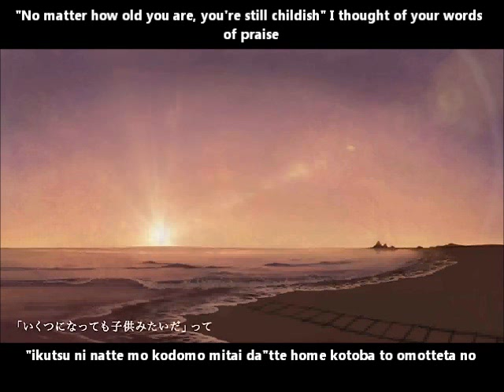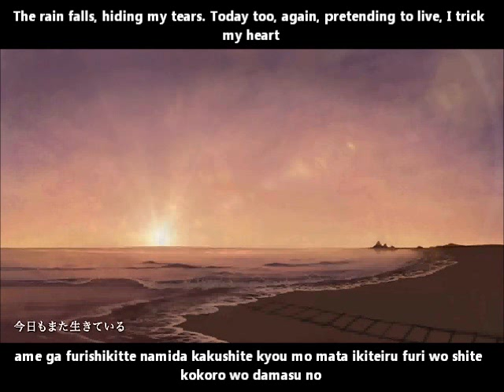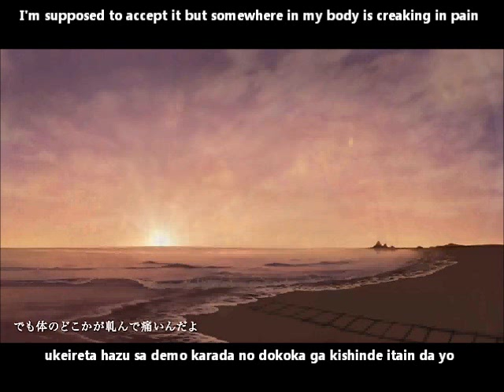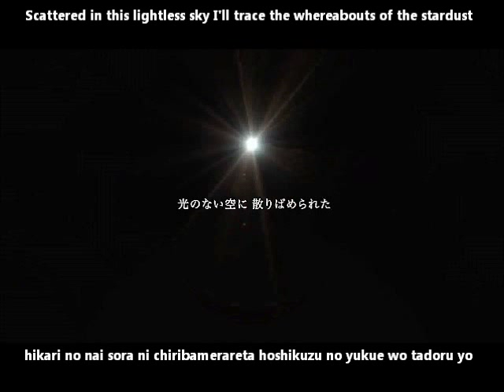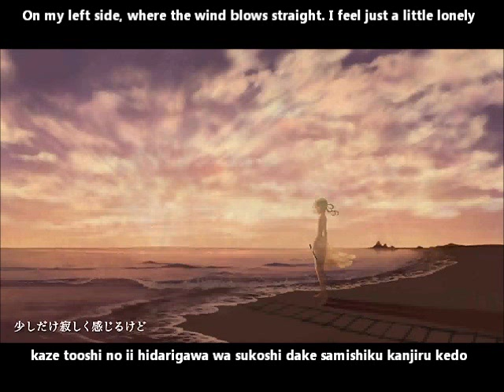【GUMI】「ヒカリノユクエ」English and romaji subs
The rain falls, hiding my tears. Today too, again, pretending to live, I trick my heart

buzzG and GUMI~

Title: 「ヒカリノユクエ」 / buzzG feat.GUMI Hikari no Yukue/The Light's Whereabouts
Composer: buzzG
Illust : 記号（Kigō）
Movie : ke-sanβ
Bass : Kei Nakamura
Engineering : tomoboP